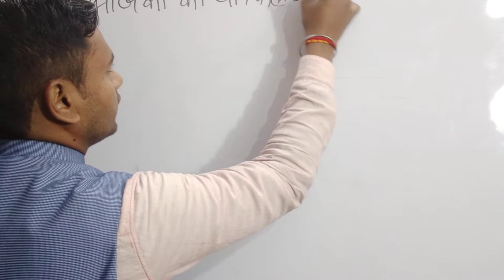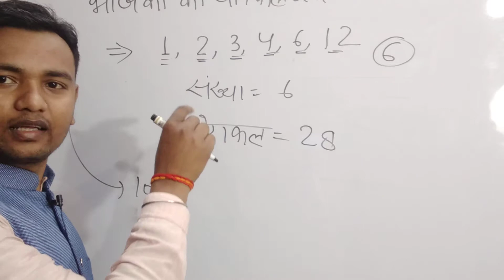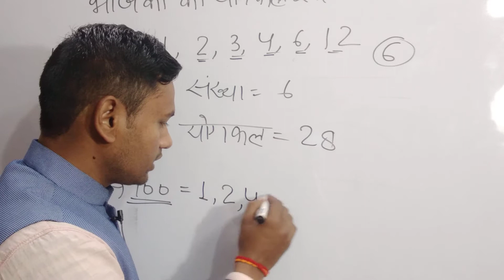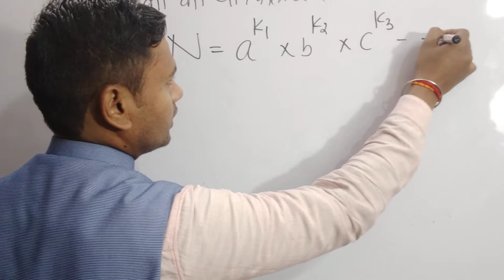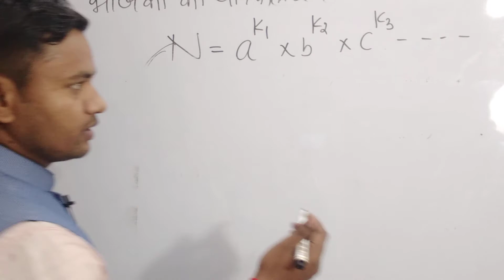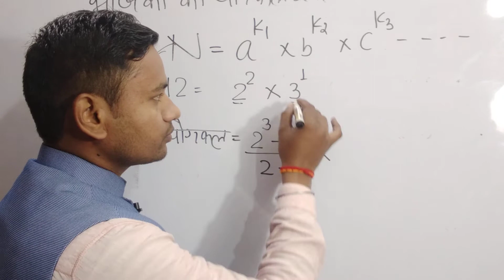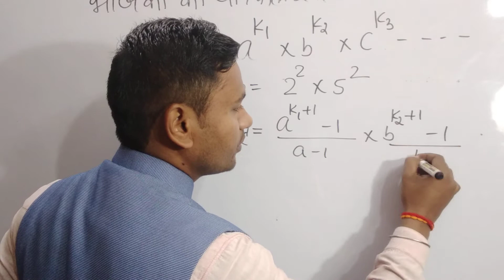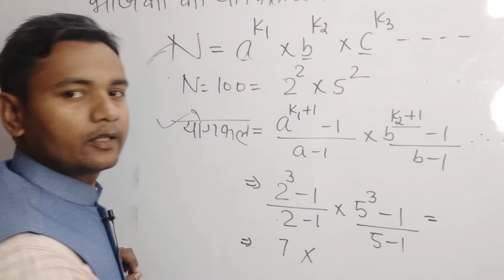भाजकों का योगफल ज्ञात करना NUMBER SYSTEM UP TET, C-TET, UPP, SSC , NTPC RAILWAY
*USHA MATHS* YouTube chanal

*Number system* सभी प्रतियोगी परीक्षाओं के लिए एक बहुत ही महत्वपूर्ण टॉपिक है।।
विगत वर्षो की अनेकों परीक्षाओ में लगातार इस चैप्टर से प्रश्न पूछे जाते रहे है -

Number system के सभी टॉपिक आप नीचे दिए लिंक से जाकर पढ़ सकते है , अगर किसी टॉपिक में कोई समश्या है या कोई सवाल नही लगता है आप वो नीचे कमेंट्स में लिख सकते है आपको solution जरूर बता दिया जाएगा।

जो छात्र पहली बार परीक्षा की तैयारी कर रहे है , बेसिक कांसेप्ट अच्छे से सीखना चाहते है वो सभी लोग एक बार चैनल पर जाकर जरूर विजिट करे..

Topic-22
*पृष्ठ पर अंक गिनने वाले प्रश्न*
Uploaded soon

Topic -23
*छोटी और बड़ी संख्या ज्ञात करना*
Uploaded soon

Topic-24
*बार वाले प्रश्न*
Uploaded soon

Topic-26
*सीरीज पर आधारित प्रश्न*
Uploaded soon

Topic -27
*योज्य प्रतिलोम और गुणन प्रतिलोम*
Uploaded soon

टॉपिक-28
*विविध*
Uploaded soon